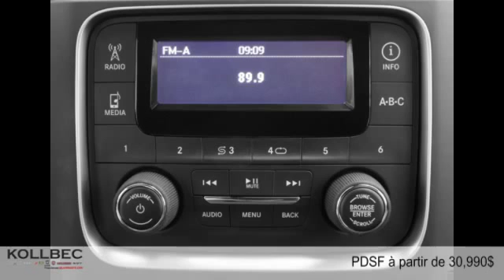Ram 1500 2015 à Gatineau (Ottawa)